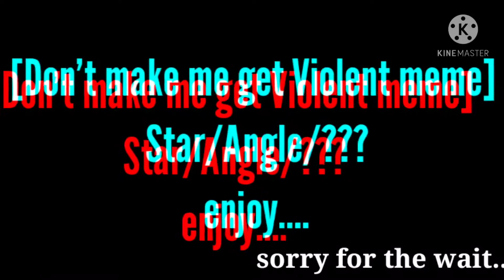don't make me get violent/meme/read description if you want/Enjoy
[this is just a prank everything is okay between us ]